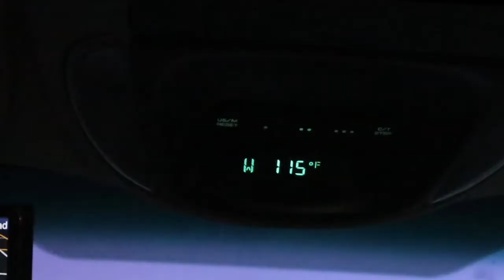Clouds - blinkspace films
2018/08/25 though 2019/09/09-- our visit back to the West.